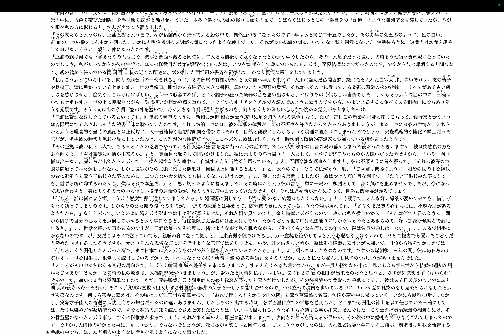朗読: 小説「開化の良人」 from 芥川 龍之介 part 2. by Hiroki 20240202ab